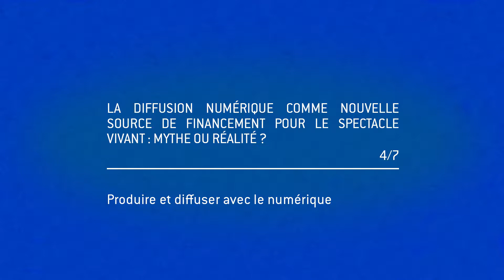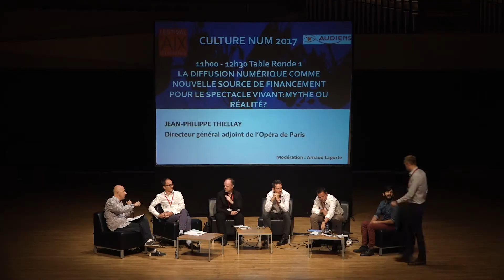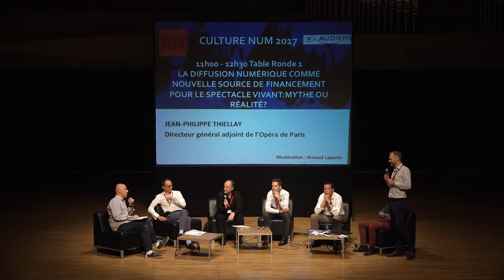Culture Num : la diffusion numérique comme nouvelle source de financement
Culture Num
La diffusion numérique comme nouvelle source de financement du spectacle vivant
Produire et diffuser avec le numérique : regards croisés avec Olivier Giel (Délégué aux tournées et à l'audiovisuel à la Comédie française) et Jean-Philippe Thiellay (Directeur général adjoint de l'Opéra national de Paris)